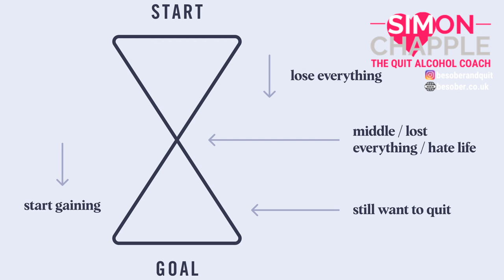Fading Affect Bias Explained - Sobriety Success Tips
Have you ever wondered why you start to feel drawn back to drinking after you have made a firm commitment to quit alcohol?

In many cases it comes down to Fading Affect Bias (or FAB), which causes our negative memories to fade faster than our positive ones. This can mean that we begin to think that our previous behaviour wasn't that bad after all.

This video explores Fading Affect Bias in detail and explains how you can overcome it and continue to move through any challenging episodes in sobriety.

Simon Chapple
The Quit Alcohol Coach